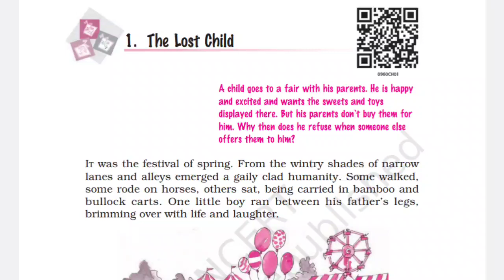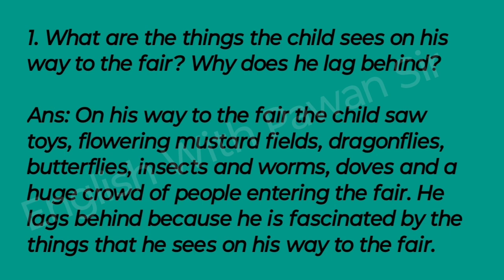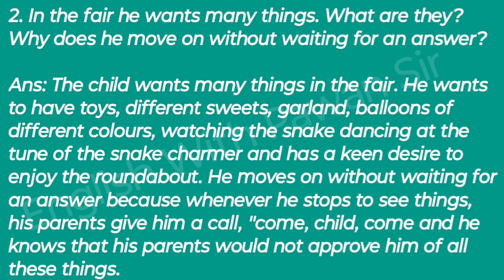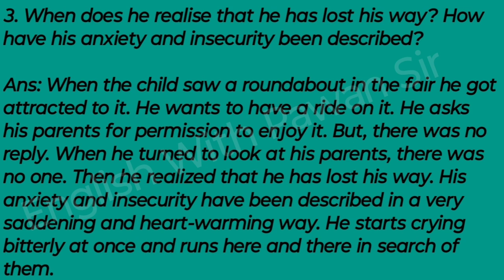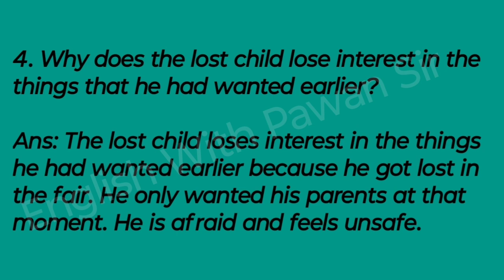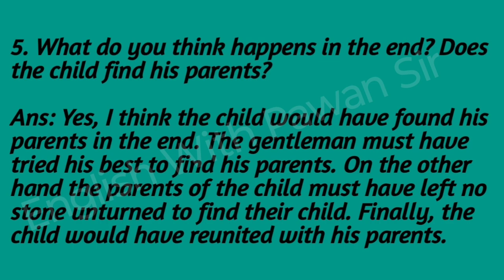The lost child // Question answer // Fully Solved